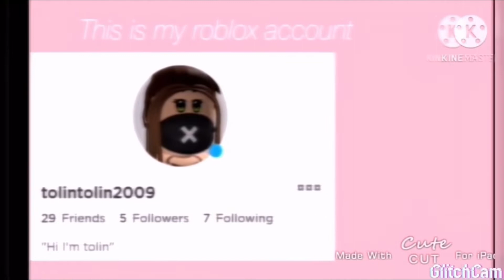ماذا يعطوني مقابل الفقمة الذهبية ؟هل بدلتها؟ادوبت مي What people trade for a golden walrus?roblox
Hi guys ! Today I’ll show you what people trade for a golden walrus! Make sure to watch tell the end to see if I traded it or not!?
هاي ! اليوم سوف اريكم ماذا يعطوني مقابل الفقمة الذهبية ! تأكدوا من المشاهدة للاخير لتعرفوا اذا بدلتها او لا !

I🖤I follow me on roblox : tolintolin2009
I🔮I enjoy !
I🎧I song credits: Music: Funny day
Musician: Ilya Truhanov